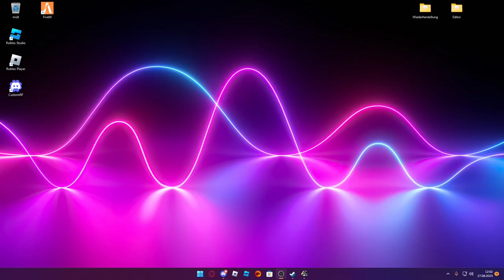Ich fahre nach Manchester - ETS 2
➖ Werbung ➖

➖ Spiel  ➖
► Das Spiel was ich im Video Spiele!

➖ Mein Equipment ➖

➖ Hashtags➖